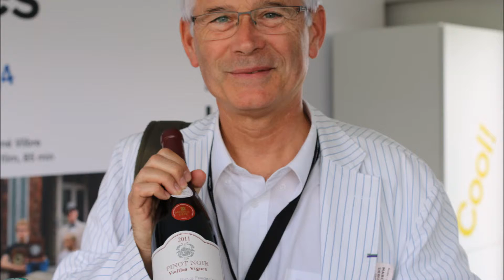Wine tasting Party Cannes 2014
An invitation to festivals directors by the Filmfestivals.com Team, Tallinn Black Nights Film Festival and  The Montreal International Animation Film Festival
See you next year, same date same place at the Estonian Pavilion.